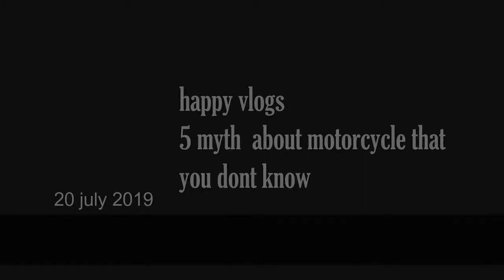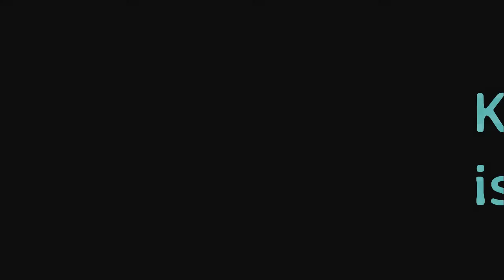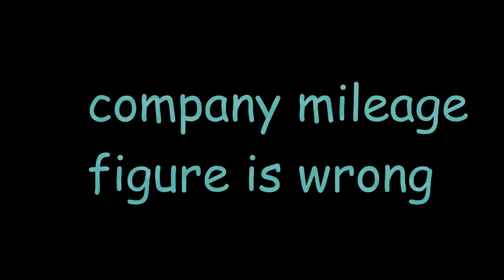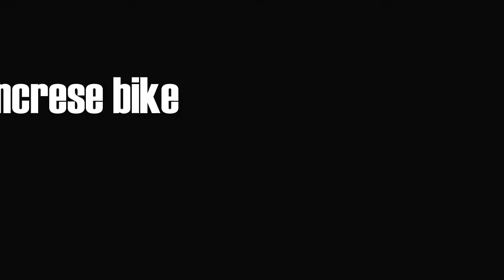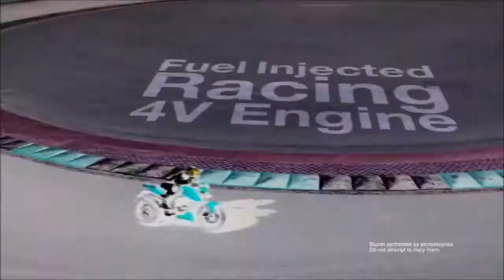FIVE MYTHS On MOTORCYCLES THAT YOU DONT KNOW!!!!!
khush raho khush raho
khush raho !
video credit goes ktm channel to the author
and another to apachee 160
song credit ncs ,audiolibrary